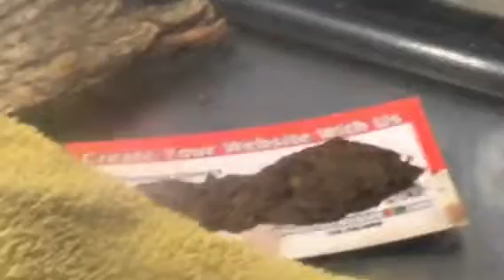Lizards with blue pigmentations on them and cricket breeding